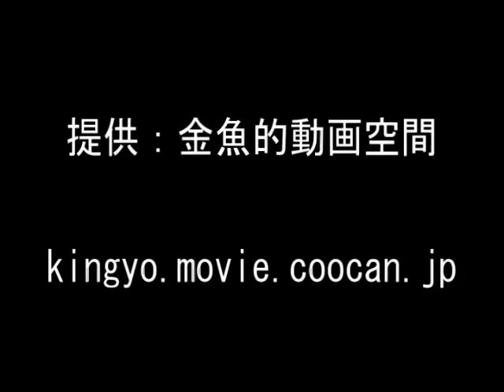[ブリストル朱文金]2007年度 第25回日本観賞魚フェア その他弐歳の部 優勝：金魚専門店 夢館持魚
2007年度 第25回日本観賞魚フェア（全日本金魚品評会）の

その他弐歳の部 優勝魚です。（ブリストル朱文金）

日本観賞魚フェアとは？